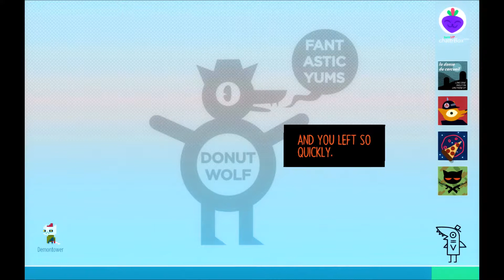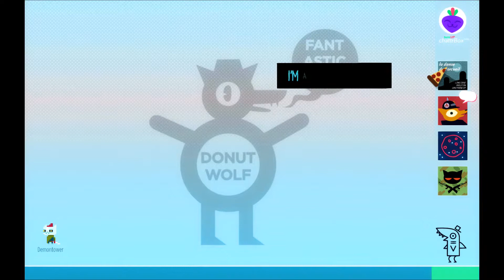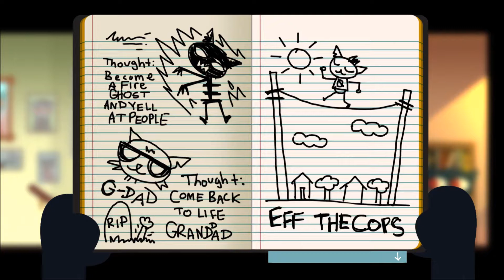WE REALLY MESSED UP... | Night in the Woods-Part 6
I take it all back. I should have chosen Gregg...